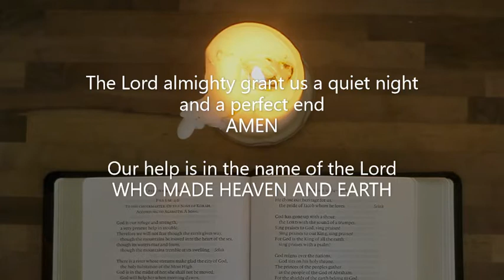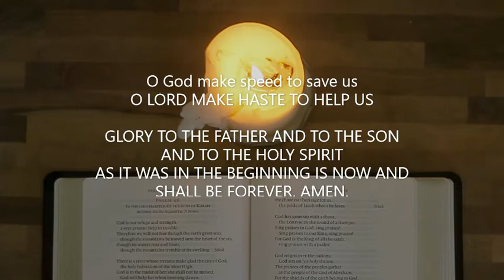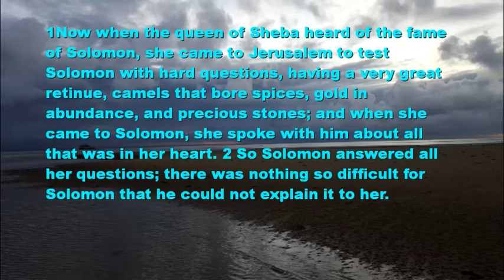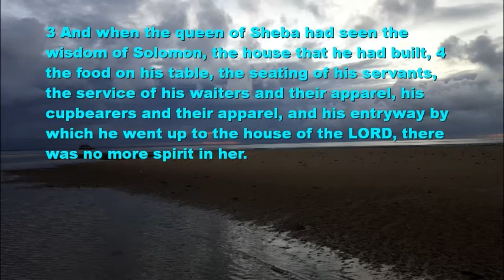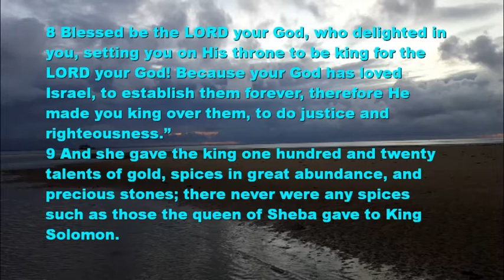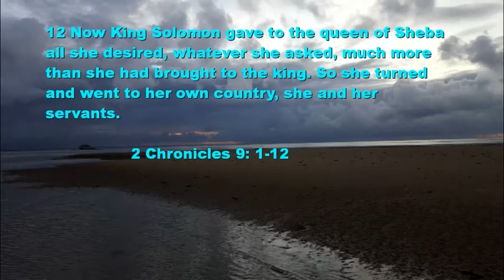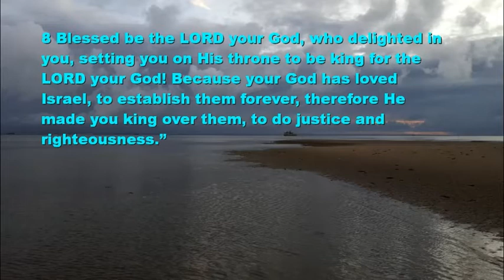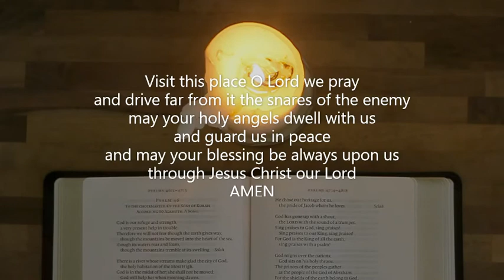Night Prayer Monday 5th October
Prayers to end the day with a Bible reflection on 2 Chronicles 9 from Janet Webb